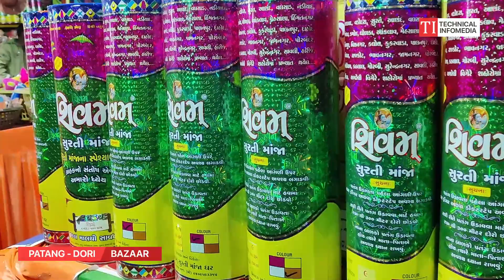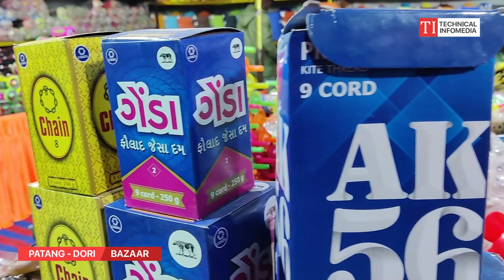BIGGEST PATANG DORI BAZAAR - KITE MARKET , AHMEDABAD | International kite festival 2023